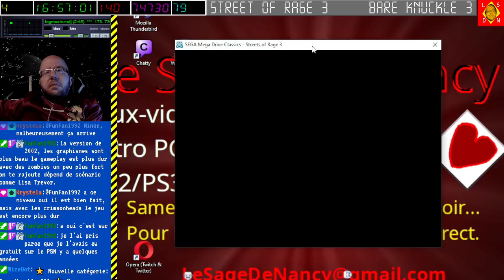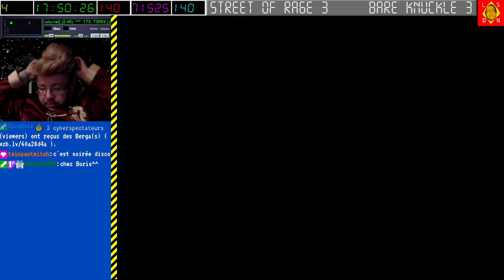[12-11-2022] Street of Rage 3 - Bare Knuckles III [LSDN]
Maintenant j'y joue en difficulté normale afin d'obtenir la véritable fin.